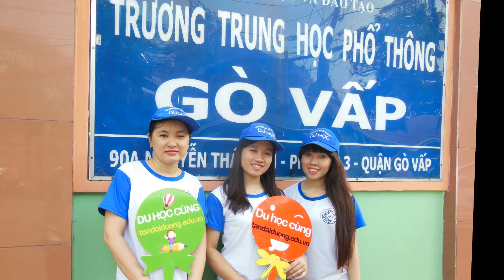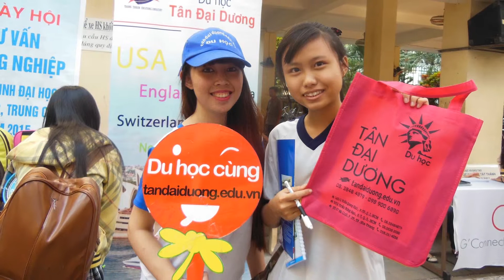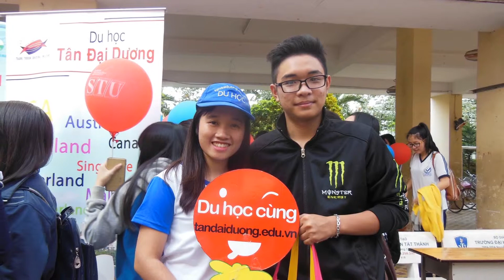Buổi tư vấn tuyển sinh tại trường Gò Vấp của Tân Đại Dương